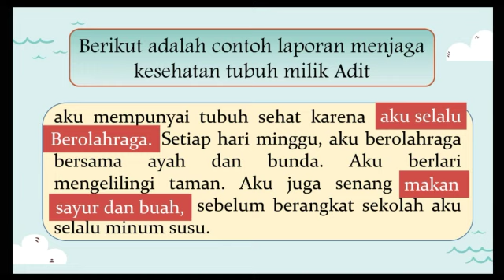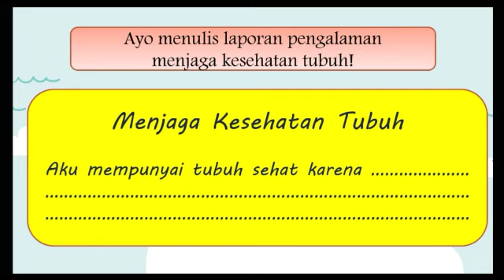TEMA 1 : MENULIS LAPORAN PENGALAMAN MENJAGA KESEHATAN TUBUH | GRADE 3 | GLOBAL INSANI ISLAMIC SCHOOL